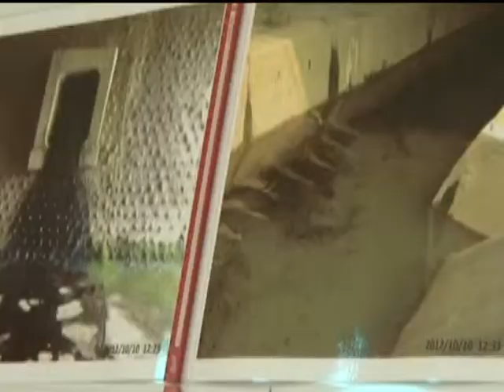TKTV高雄都會台-港都新聞1011011【抓到了 議員檢舉中油國慶日偷排廢油】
【抓到了 議員檢舉中油國慶日偷排廢油】
中油廢油污染實錄  議員全日追蹤蒐證
中油噤口! 環保局開罰60萬

議員黃石龍今天舉行記者會,
公佈中油橋頭供油站,在國慶假日漏油污染後勁溪的實況蒐證,

他從昨天早上發現漏油,到通知環保局、中油前來處理,
到今天早上河面污染情形,24小時全程紀錄,
環保局昨晚確認中油為汙染源後,已經對中油開出60 萬罰鍰。

高雄市議員 黃石龍
高雄市議會 議長 許崑源
高雄市環保局 技正  吳家安